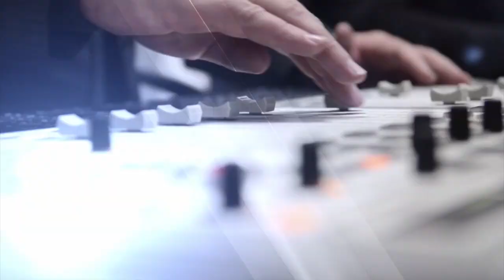Kombuis - Sjef Izelle Hoffman - Klein Probleempiekoekies - 5 Okt 2018